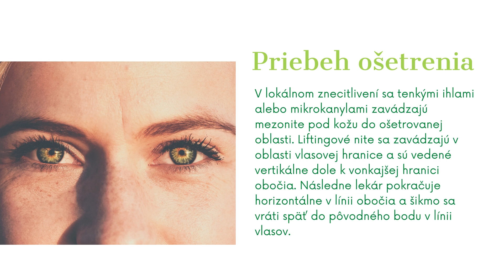Foxy Eyes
Je to ošetrenie vďaka ktorému môžeme dosiahnuť módny efekt tzv. líščích očí a taktiež omladenie a vypnutie pleti v oblasti očí bez chirurgického zásahu. Zároveň je ošetrenie vhodné aj pre tých, ktorí chcú korigovať geneticky získaný výraz tzv. smutných psích očí alebo vekom podmienený pokles obočia. Viac na